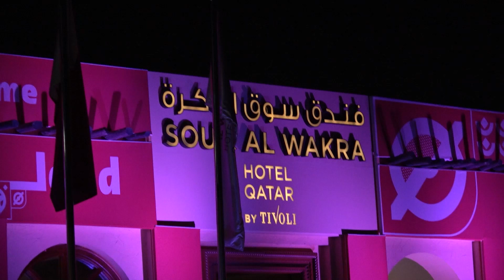ARRIVED! | England Arrive In Qatar Ahead Of FIFA World Cup | Ramsdale, White, Saka | VIDEO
Arsenal's Three Lions stars have arrived in Qatar ahead of this year's World Cup.

Just like you, we can’t get enough of Arsenal! That’s why we’ve decided to supplement our expansive Arsenal coverage on football.london with our committed platform catered specifically to Arsenal fans - The Arsenal Way.

Writers and presenters who share your passion for the red side of north London will be producing written, visual and audio content to reflect the mood in the stands as well as the press box.